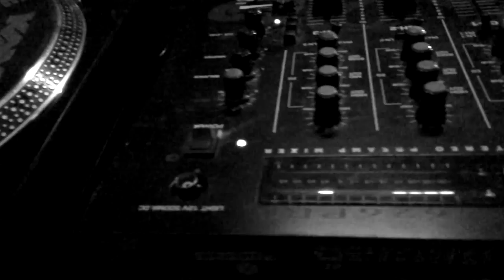4 Nations Rally 2014 Ballycastle Northern Ireland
Due to a major technical failure on the scooter on the way out I was grounded for the weekend and didnt get any on scoot footage.  So everything I had was shot on an iPhone 5S.  I think it works and gives you a sense of the evenings on the site.  A fantastic rally.  Just a shame I didnt get to see any of the coast line!